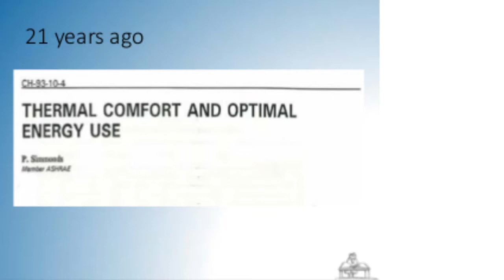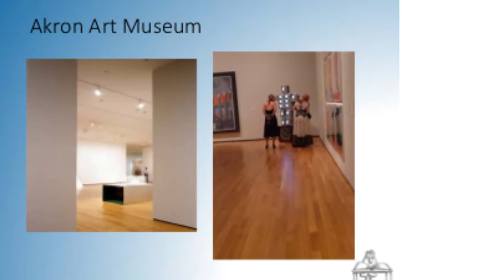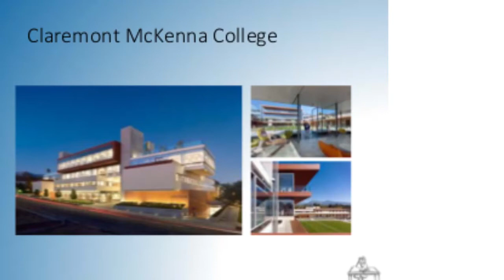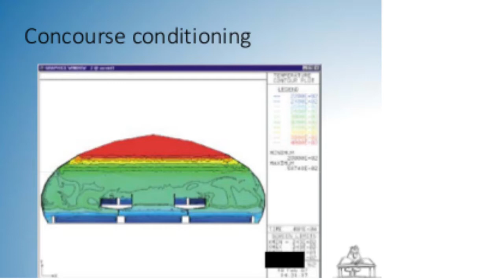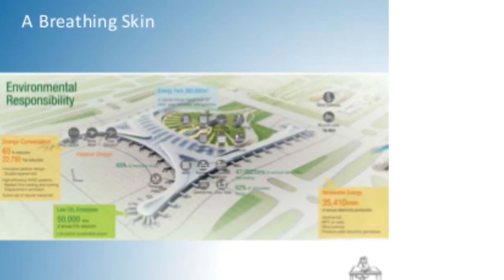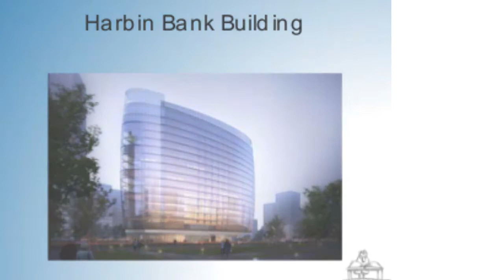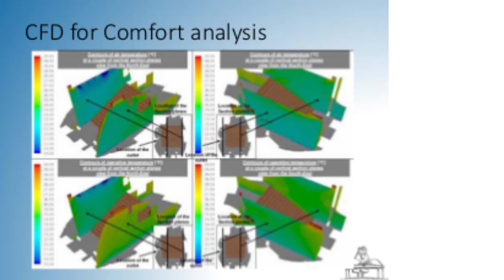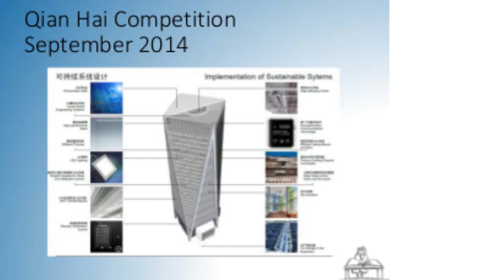Peter Simmonds: High Performance Buildings and Occupants Comfort